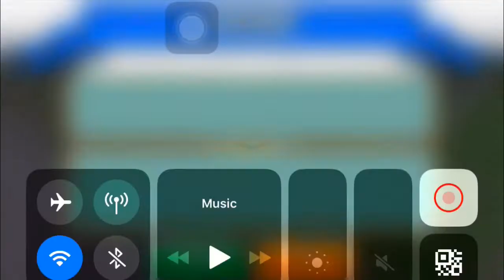Gods Of Olympus Round 19 | Reverse Challenge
CONQUEST CHALLENGE: Reverse Challenge